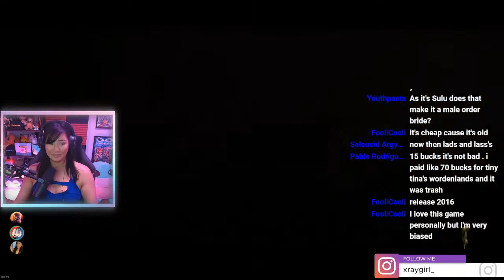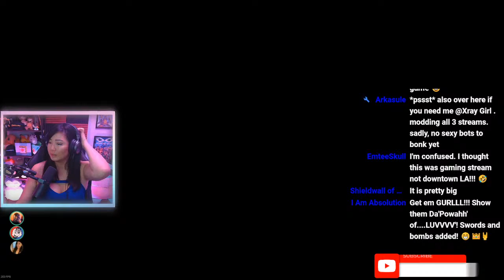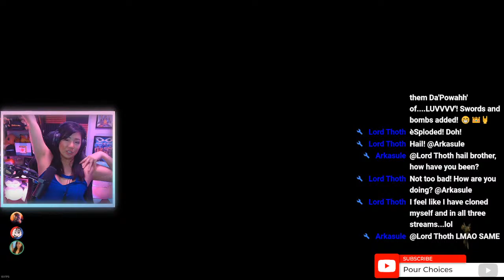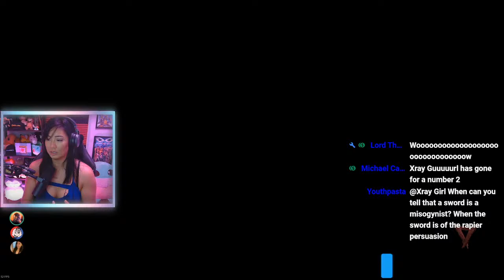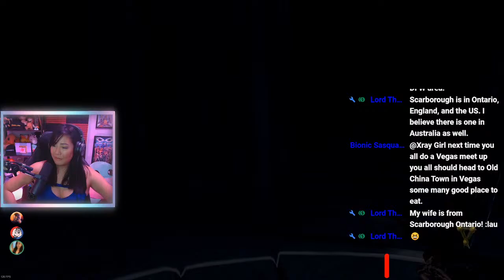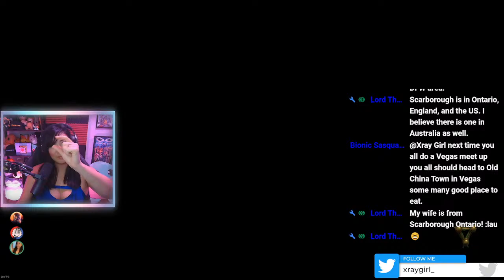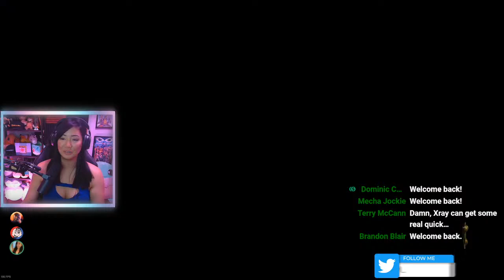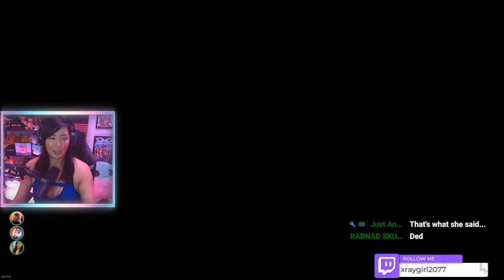Warhammer: Vermintide 2 with QBG and Az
We are back from Vegas and playing Warhammer Vermintide 2 with @QTRBlackGarrett @HeelvsBabyface

Xray Girl
RPO Gwillim
Bradford, Ontario
L3Z 4G8
Canada